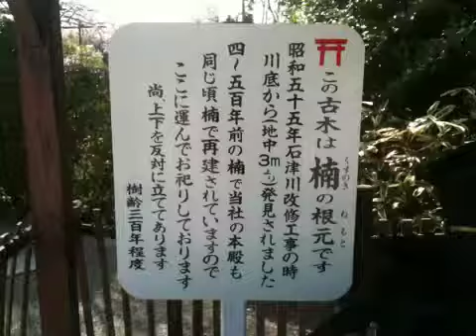多治速比売神社 楠の古木の根元